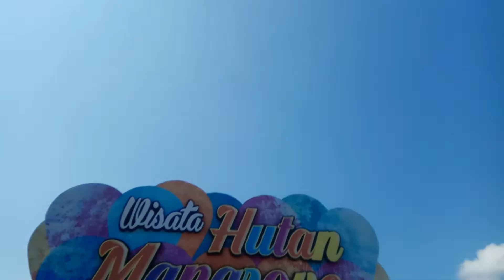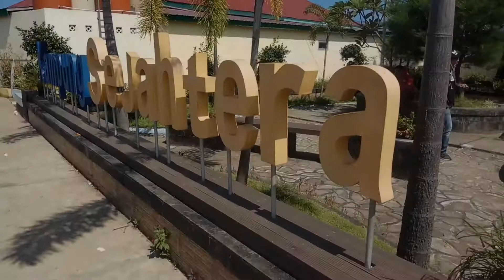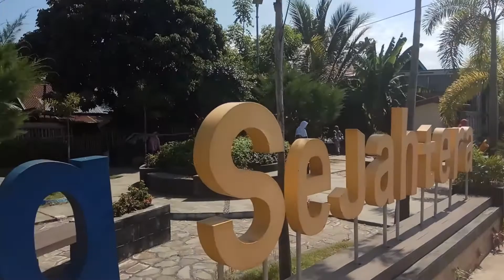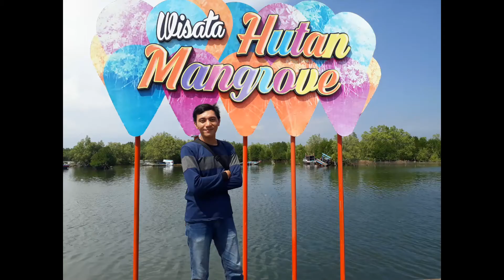Wisata Alam Hutan Mangrove di Kota Bengkulu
Berada di pinggiran kota Bengkulu, Sangat dekat dengan pelabuhan, jarak dari pelabuhan sekitar 200 meter
Lengkapnya saksikan videonya ya guys

taman wisata alam mangrove angke kapuk daerah khusus ibukota jakarta
taman wisata alam mangrove buka jam
rute busway ke wisata alam mangrove
biaya masuk taman wisata alam mangrove angke kapuk
cara ke taman wisata alam mangrove
taman wisata alam mangrove di jakarta utara
wisata alam hutan mangrove morosari sayung demak
stasiun terdekat dari wisata alam mangrove angke
wisata alam hutan mangrove
wisata alam hutan mangrove pantai indah kapuk
wisata alam hutan mangrove pantai sambilawang pati
wisata alam hutan mangrove jogja
wisata alam hutan mangrove pik
taman wisata alam hutan mangrove
taman wisata alam mangrove kapuk
taman wisata alam mangrove muara angke
taman wisata alam mangrove tiket masuk
tiket masuk wisata alam mangrove
tiket masuk wisata alam mangrove angke
harga masuk wisata alam mangrove
wisata alam mangrove pandang tak jemu
wisata alam pantai mangrove
taman wisata alam mangrove pik
taman wisata alam mangrove
tempat wisata alam mangrove
wisata bengkulu terbaru
wisata bengkulu selatan
wisata bengkulu utara
wisata bengkulu tengah
wisata bengkulu kota
wisata bengkulu 2020
wisata bengkulu vlog pantai berkas
wisata bengkulu 2018
wisata alam bengkulu
wisata alam bengkulu tengah
wisata alam bengkulu utara
wisata alam bengkulu selatan
wisata pagar alam bengkulu
tempat wisata alam bengkulu
alesha wisata bengkulu
artikel wisata bengkulu
wisata bengkulu benteng marlborough
wisata budaya bengkulu
wisata baru bengkulu
wisata bahari bengkulu
wisata baru bengkulu utara
wisata bengkulu dalam bahasa inggris
wisata bengkulu lorong batu
wisata pulau baai bengkulu
wisata bengkulu curup
objek wisata curup bengkulu
destinasi wisata curup bengkulu
wisata kuliner curup bengkulu
wisata kota curup bengkulu
obyek wisata curup bengkulu
wisata daerah curup bengkulu
wisata alam curup bengkulu
wisata di bengkulu
wisata di bengkulu utara
wisata di bengkulu tengah
wisata di bengkulu selatan
wisata di bengkulu kota
wisata di bengkulu yang terkenal
wisata daerah bengkulu
wisata di bengkulu lebong
wisata enggano bengkulu
wisata pulau enggano bengkulu
explore wisata bengkulu
taman wisata family bengkulu
foto wisata bengkulu
wisata danau gedang bengkulu
gambar wisata bengkulu
wisata bengkulu hitz
wisata hits bengkulu
wisata putri hijau bengkulu utara
hotel wisata bengkulu
paket wisata bengkulu 4 hari 3 malam
taman wisata bengkulu
wisata bengkulu saat ini
wisata jenggalu bengkulu
wisata bengkulu kabupaten kaur
wisata kuliner bengkulu
wisata kepahiang bengkulu
wisata kota bengkulu 2019
wisata kaur bengkulu selatan
wisata kota bengkulu 2018
wisata kaur bengkulu
wisata lebong bengkulu
wisata lais bengkulu
tempat wisata lebong bengkulu
wisata rejang lebong bengkulu
bengkulu wisata kota lubuklinggau sumatera selatan
wisata batu layang bengkulu utara
wisata mangrove bengkulu
wisata manna bengkulu selatan
wisata mukomuko bengkulu
wisata hutan mangrove bengkulu
objek wisata manna bengkulu selatan
wisata di manna bengkulu selatan
taman wisata mangrove bengkulu
destinasi wisata bengkulu
wisata ngungup bengkulu tengah
wisata ngehits bengkulu
nama wisata bengkulu
bengkulu wisata
objek wisata bengkulu
obyek wisata bengkulu
objek wisata bengkulu tengah
objek wisata bengkulu utara
objek wisata bengkulu selatan
wisata pantai bengkulu
wisata provinsi bengkulu
wisata pantai panjang bengkulu
wisata di provinsi bengkulu
tempat wisata provinsi bengkulu
objek wisata provinsi bengkulu
destinasi wisata provinsi bengkulu
potensi wisata provinsi bengkulu
wisata religi bengkulu
wisata bengkulu sunset
wisata sejarah bengkulu
wisata seluma bengkulu
tempat wisata bengkulu selatan
bengkulu wisata travel
wisata tren bengkulu
wisata kabupaten bengkulu tengah
tempat wisata bengkulu utara
destinasi wisata bengkulu utara
wisata curug 9 bengkulu utara
wisata lorong waktu bengkulu utara
tempat wisata di bengkulu yang wajib dikunjungi
tempat wisata di bengkulu yang terkenal
lokasi wisata di bengkulu yang bagus
wisata bengkulu 2019
tempat wisata bengkulu 2019
pariwisata di bengkulu
destinasi bengkulu
3 objek wisata di bengkulu
wisata bengkulu 4
wisata alam di bengkulu
wisata yang ada di bengkulu